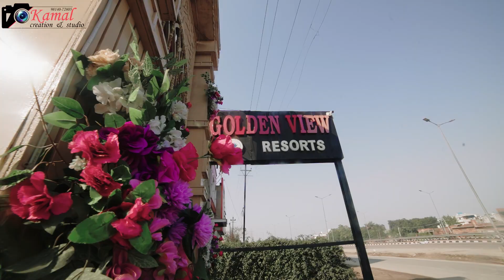Sagun Ceremony Highlight ll Gurwinder & Snehdeep ll Kamal Photo Studio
a film by :- kamal Photography
Also, please give your valuable comments and suggestions.
Contact-us for :- Wedding, Pre-Wedding, Fashion - Portfolios, Birthdays, Products - and other Events
We specialize in Wedding Photography, Corporate events, Family and Senior Portraits, often travelling to your Destination. We capture the Prefect movements at the Perfect Place.

We Provide Superior Quality Footage to our customers.  Photography is about people being real and then lettering us Paint a Picture of that movement to remember it forever.

I am a certified Photographer and have good name in my Town. We we're dedicated to providing Incomparable Services at an Unparalled Value to My Clients.

We Observe every Detail. So, that our clients can focus on enjoying the Happiest Day of their Lives. We also believe in transparency – because there is already enough guess-work in planning a wedding.